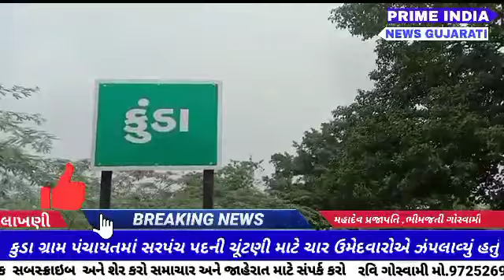LAKHANI : કુડા ગ્રામ પંચાયતમાં સરપંચ પદની ચૂંટણી માટે ચાર ઉમેદવારોએ ઝંપલાવ્યું હતું